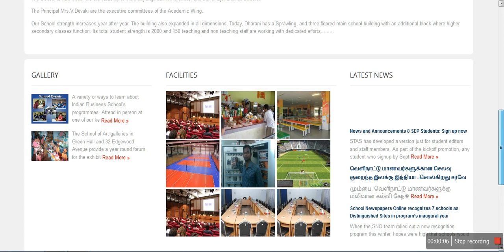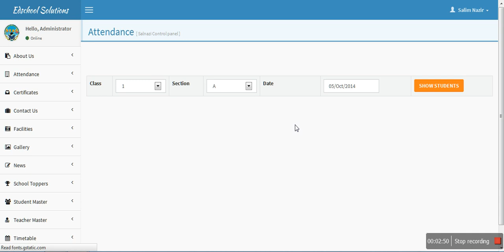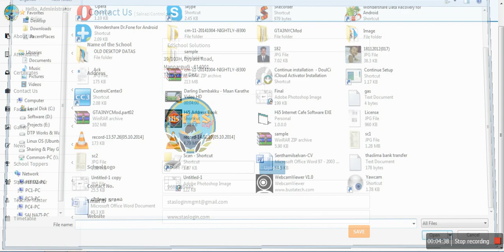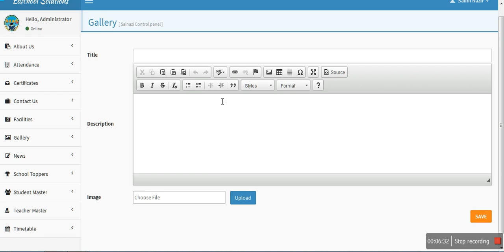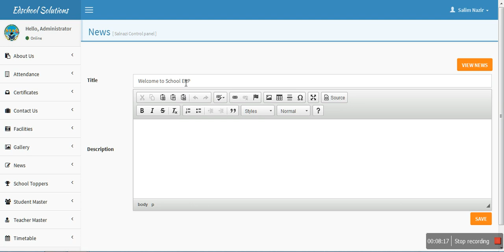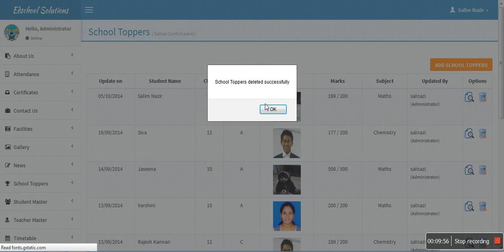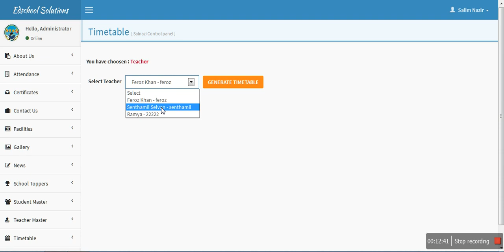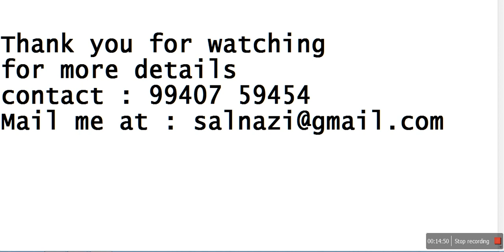School ERP Software - Mail us for demo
School Management System with 5 different members access credentials for Website Administrator, School Administrator, Head Master, Teachers, Students

SMS enabled attendance system